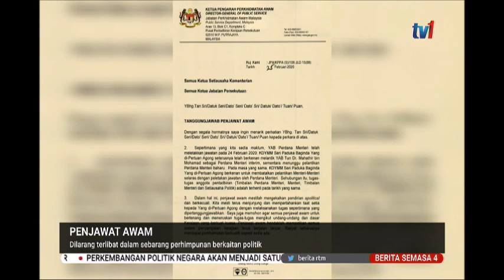26 FEB 2020 S4 – PENJAWAT AWAM DILARANG TERLIBAT DALAM SEBARANG PERHIMPUNAN BERKAITAN POLITIK